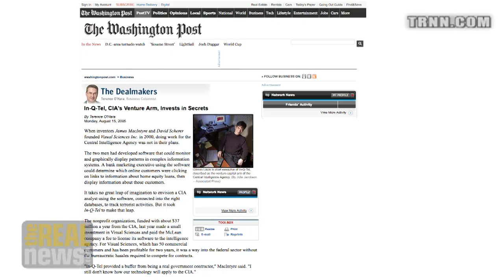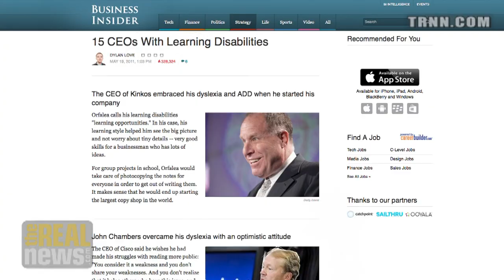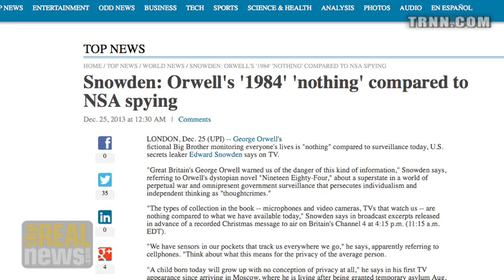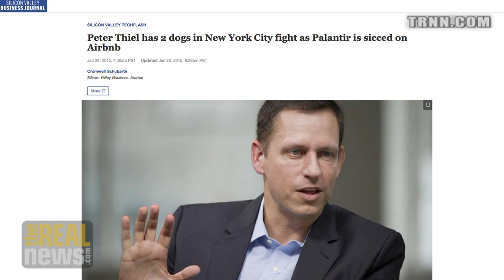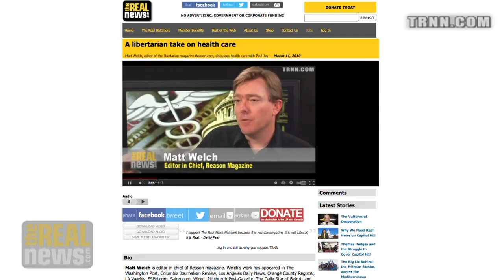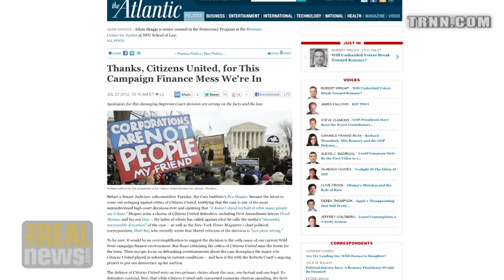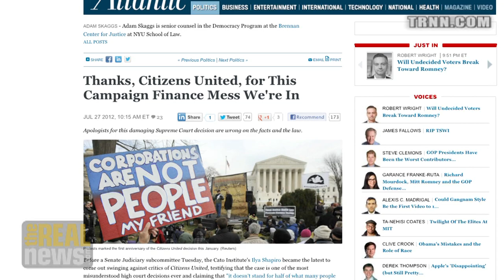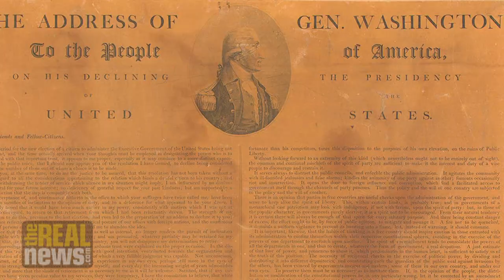Plundering Our Freedom with Abandon - Robert Scheer on Reality Asserts Itself (2/10)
On Reality Asserts Itself, Robert Scheer talks about democracy, journalism and his new book, "They Know Everything About You: How Data-Collecting Corporations and Snooping Government Agencies Are Destroying Democracy"